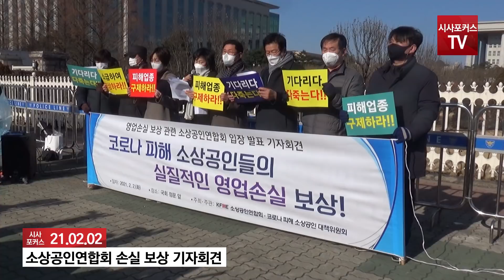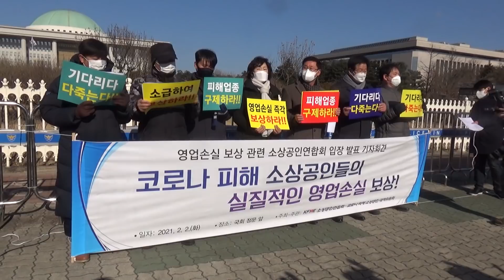누가 소상공인이 눈물을 흘리게 하는가? "빚 내서 1년을 버텼는데 또..."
21년 2월 2일 오전 국회 앞에서 소상공인연합회와 업종별 소상공인들이 영업손실 보상을 촉구하는 기자회견을 열고 있다.